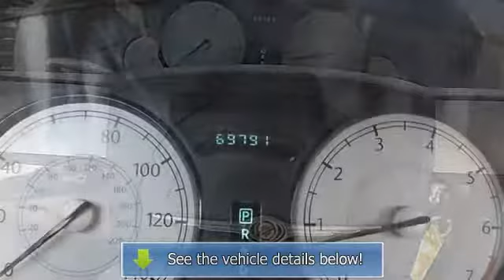2006 CHRYSLER 300 - Riser Nissan - Hot Springs, AR 71913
Riser Nissan
4111 Central Avenue

For Sale: 2006 CHRYSLER 300
VIN: 2C3KA53G26H425126
Engine: 3.5 Liter 6 Cylinder
Drivetrain:
Transmission: Automatic
Mileage: 69,790
Color: White (exterior)  (interior)

Features:
Two Thousand Six CHRYSLER 300 SD. This vehicle features the following equipment: Automatic, 3.5 Liter 6 Cylinder, , Aluminum Wheels,  Keyless Entry,  Leather Seats,  Bucket Seats,  Driver Side Power Seat,  Power Windows,  Power Door Locks,  Power Mirrors,  Driver's Side Air Bag,  Trip Odometer,  Analog Gauges,  Intermittent Wipers